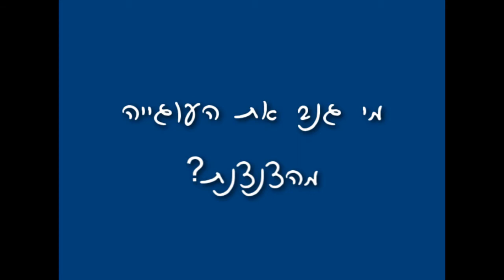מי גנב את העוגיה מהצנצנת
תנסו לדוג את המתנות שהכי רצה ילד יום ההולדת